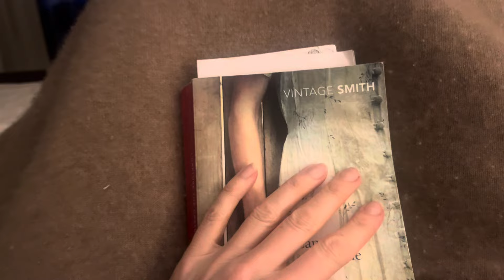🌿Vlogmays🌿 Gardening | Sewing | Cooking